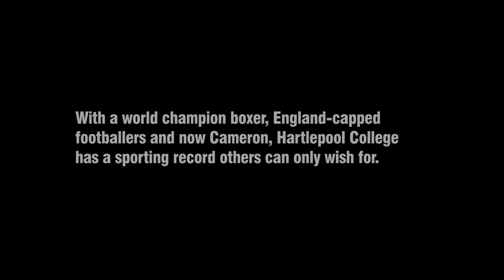Golf Champion Sports Courses Promo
A short promotional film created for use on Social Media to highlight one of Hartlepool College’s students winning a major youth golf tournament.

Roles: Concept/Script/Music Selection/Sound Recording/Original Filming/Editing/ /Graphics/Colouring & Post-Production